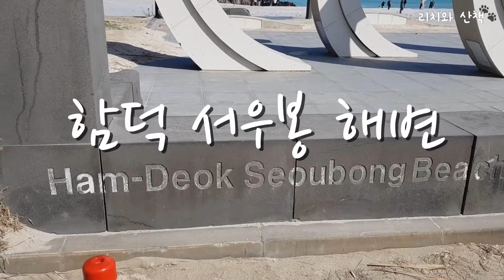[리치와 산책] 바다를 처음 본 강아지 반응은? 리치의 제주도 적응기 보러오세요 :)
리치는 이번 여행에서 처음 해보는 일들이 굉장히 많아요 ^^
차근 차근 영상 제작 해서 올릴게요
집사님들에게 유용한 정보도 올리려고 노력중 이랍니다. ^^